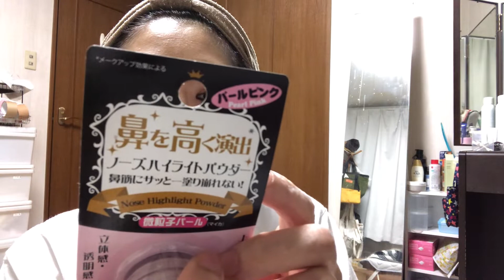43歳おばさん。若返りメイク、デカ目メイクに挑戦！あれ？舞台メイクになっちゃった？これ失敗？【プチプラコスメのみ】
とうとう43歳になってしまいました。。
と、言うことでまたまた若返りメイクに挑戦！！
失敗か？成功か？？
是非ご覧ください。笑